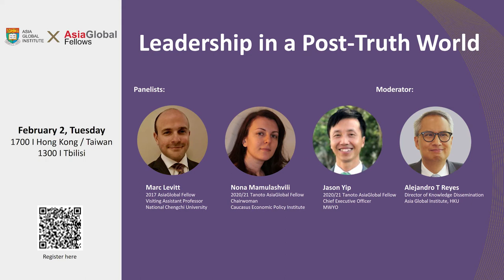AGI x AGF Webinar: Leadership in a Post-Truth World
Good leadership is crucial to building trust in a society. This means competent governance, effective policymaking, and informed, honest and sensible judgement. The advent of rapid-fire communications, rushed news cycles and pervasive social media have ushered in what has been called a "post-truth” world, with money politics, tribalism, increasing inequality, and the rise of populist movements leading to a severe breakdown in civility, community and the capacity for reform. The deadly and destructive invasion of the US Capitol by rioters was the latest example of the dire consequences of a crisis of confidence. In this webinar, AsiaGlobal Fellows will discuss the global trust deficit and the challenge that leaders face in a time of truth decay – What does good leadership mean when the spread of fake news, conspiracy theories, alternative facts and outright lies breeds suspicion, cynicism, irrationality and even violence?

Panelists
Marc Levitt
2017 AsiaGlobal Fellow
Visiting Assistant Professor
National Chengchi University

Nona Mamulashvili
2020/21 Tanoto AsiaGlobal Fellow
Chairwoman
Caucasus Economic Policy Institute

Jason Yip
2020/21 Tanoto AsiaGlobal Fellow
Chief Executive Officer
MWYO

Moderator
Alejandro T Reyes
Director of Knowledge Dissemination
Asia Global Institute, HKU

AGI x AGF webinar series:
An intellectual exchange platform for AsiaGlobal Fellows globally to interact with the leadership of the Asia Global Institute and the institute's network of experts on important global policy issues.